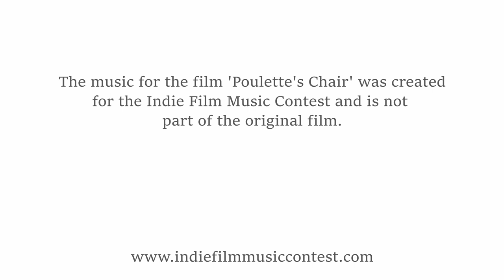Poulette’s Chair – New Score by Rory Laws - Submission for the Indie Film Music Contest